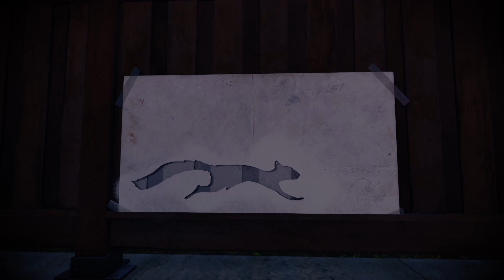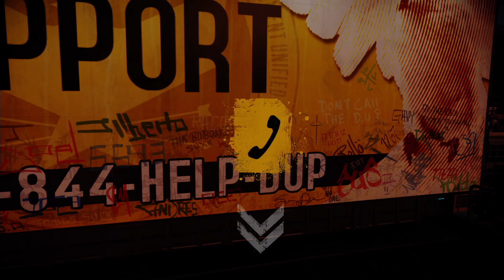Redshirt Plays...Infamous Secons Son - Part 10 - Bridge onto nowhere | Redshirts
Let's see if Delsin can cross a bridge...